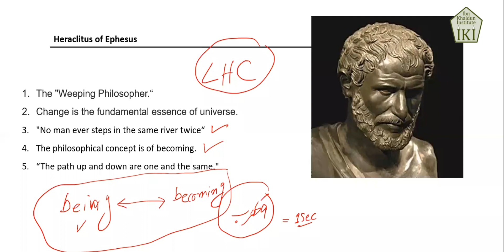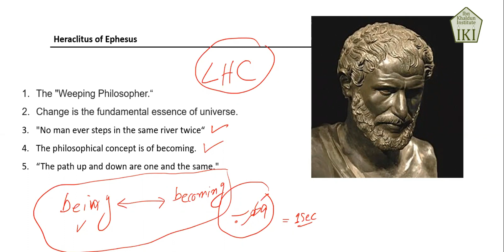History of Science | Pr Idrees Azad | Part 6